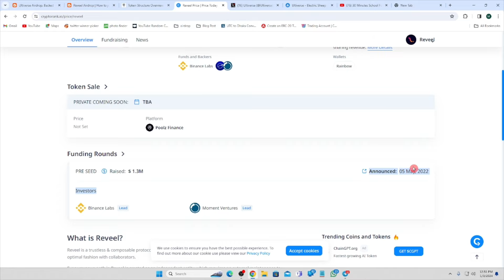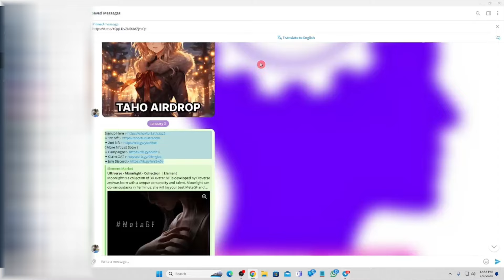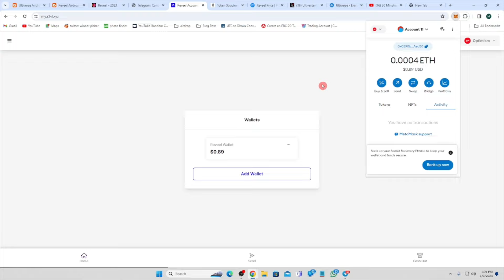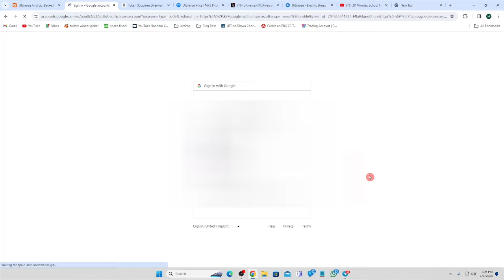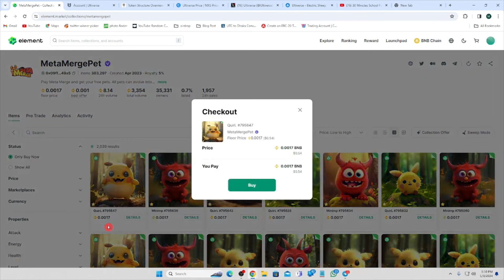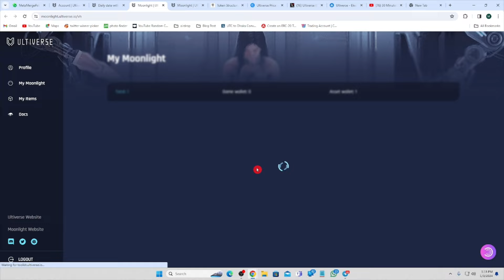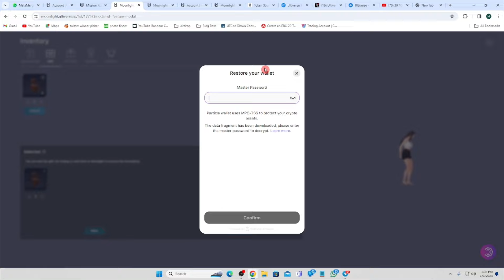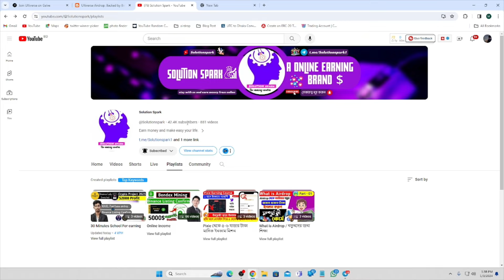Top 2 Potential Airdrop | $1000 granted Airdrop 🔥| Binance Lab supported project | Ultiverse airdrop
🎁 Todays Airdrop🔥👉

Your Query
new Airdrop
Crypto airdrop
New token
Crypto news
Crypto faucet
Crypto airdrop today
Cryptocurrency

🔖Solution Spark and any person associated with this channel accepts no liability for any kind of content uploaded on this channel or responsibility for any